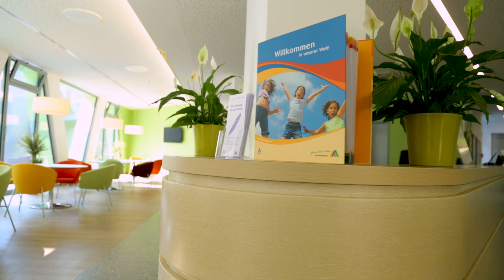Jugendherberge Braunschweig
Willkommen in unserer topmodernen und zentral gelegenen Stadtjugendherberge Braunschweig. Hier sind alle Zimmer mit Dusche und WC ausgestattet. Es stehen 5 Tagungs- und Seminarräume zur Verfügung. Die Innenstadt und Parkanlagen sind fußläufig erreichbar.

Über den Kanal:
Auf unserem Youtube Kanal stellen wir euch unsere Häuser vor und inspirieren euch für den nächsten Besuch in einer unserer Jugendherbergen. Egal ob Schulklasse, Familie, Sportgruppe oder Musikverein - bei uns sind alle willkommen.